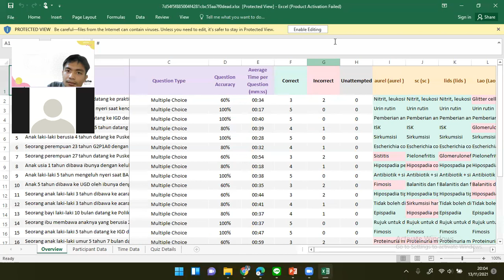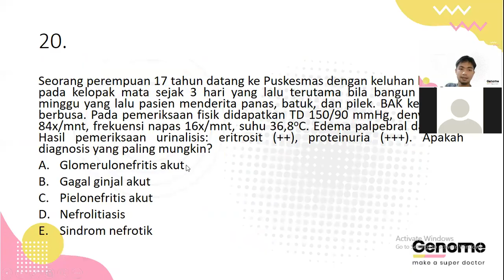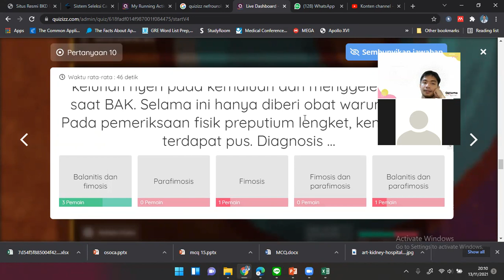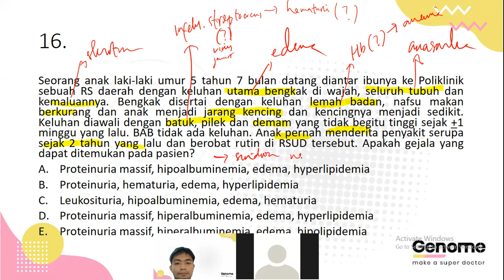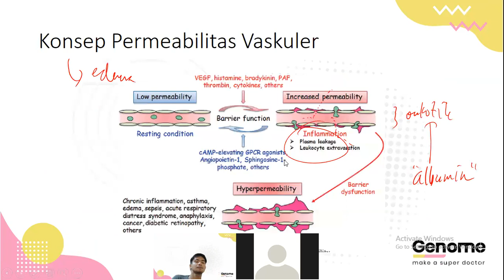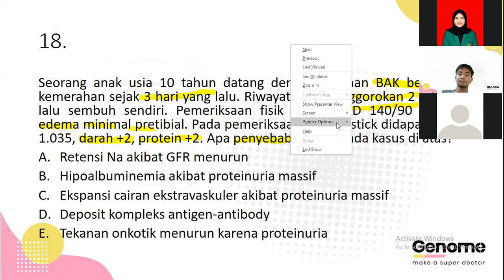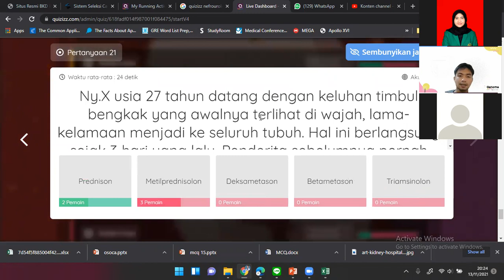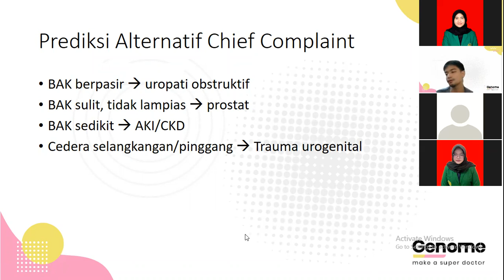Pembahasan Kuis Ginjal Anak dan Dewasa